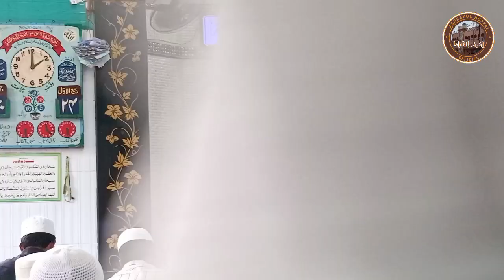Jab Husn Tha Unka Jalwa Numa || Alhaj Hafiz Sajid Husain Ashrafi